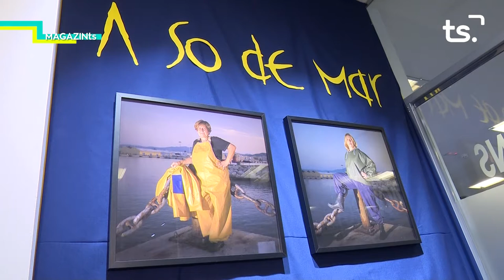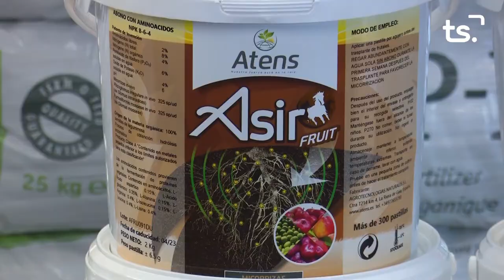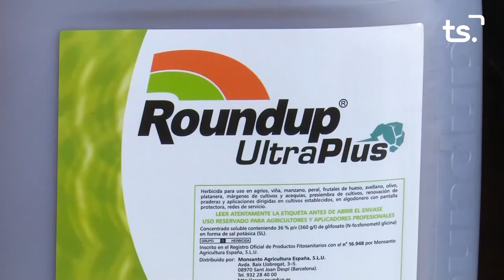MAGAZIN TS DIJOUS-EXPOSICIÓ ADOMAR 'A SO DE MAR' - 2021 10 28